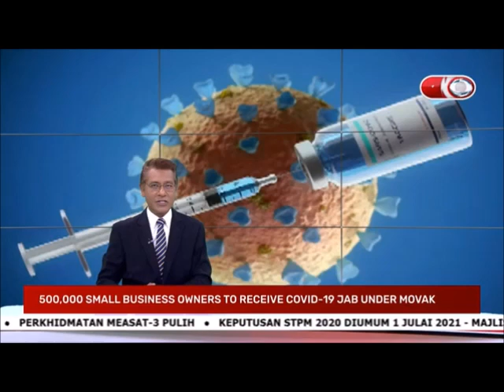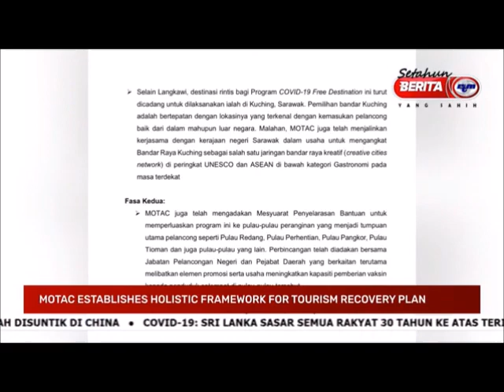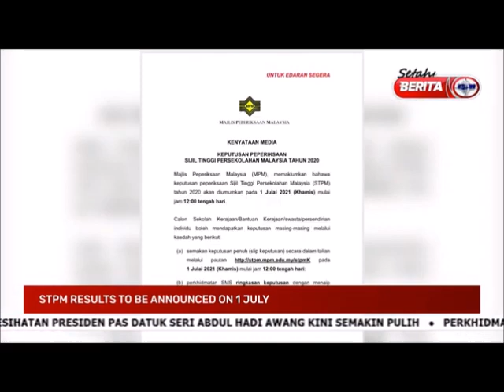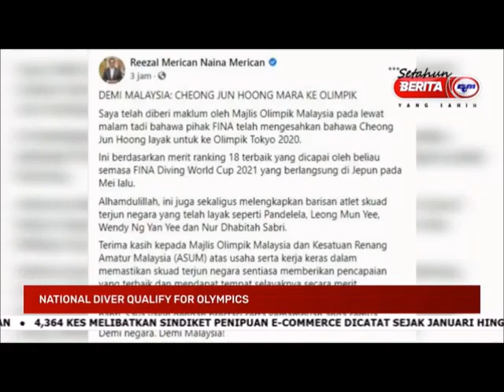26 JUN 2021 - NEWS@10